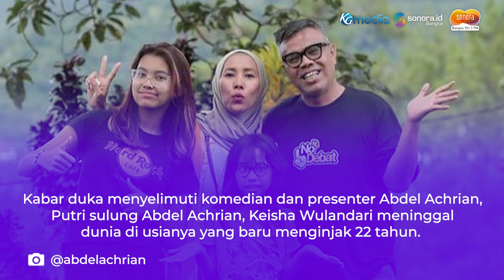Meninggal di Usia Muda, Anak Komedian Abdel Achrian Disebut telah Sakit Selama Puluhan Tahun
Kabar duka menyelimuti komedian dan presenter Abdel Achrian, Putri sulung Abdel Achrian, Keisha Wulandari meninggal dunia di usianya yang baru menginjak 22 tahun.

Kabar meninggalnya anak Abdel Achrian ini diinformasikan oleh Andre Taulany dalam acara live salah satu acara stasiun televisi.

Asisten Abdel Achrian, Ocid mengatakan bahwa anak sang presenter telah menderita penyakit sejak puluhan tahun.

Abdel yang seharusnya membawakan acara Pas Buka FM bersama Andre Taulany terpaksa pulang sebelum acara berlangsung.